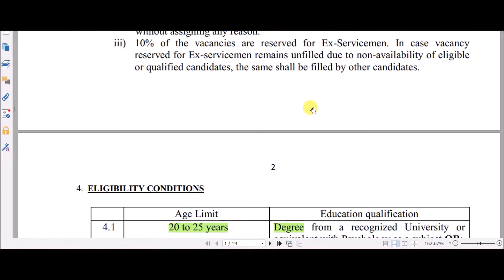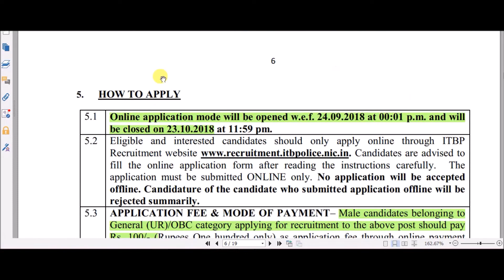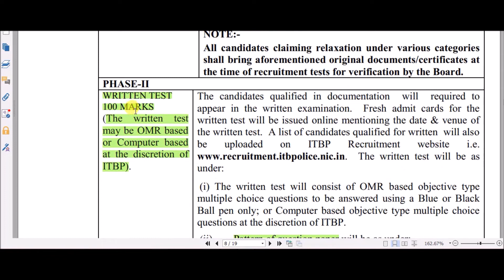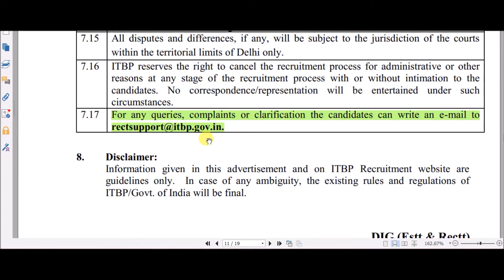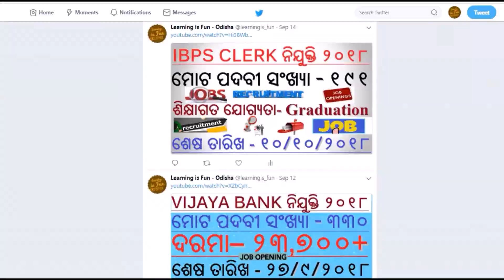ITBP Recruitment 2018 / Salary- 25,500 - 81,000 / 73 Post / L.D - 23/10/2018